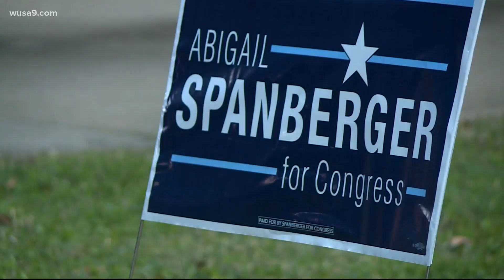Spanberger clinches narrow victory over challenger Nick Freitas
Absentee votes reversed Freitas' early lead.